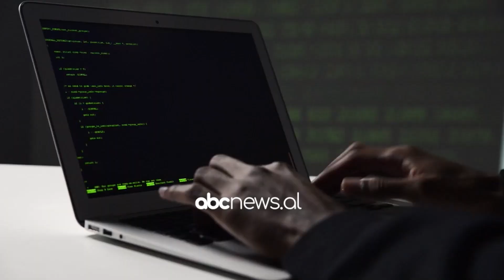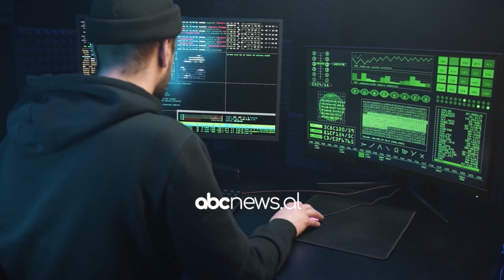“Prova të sigurta, sulmi nga Irani”, Ministrja e Xhaçka në Këshillin e Sigurimit | ABC News Albania